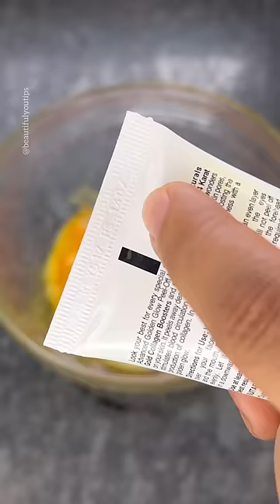140 Rs Gold Body Polishing| Bridal Like Golden Glow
To achieve a bridal glow on your wedding day, it's important to focus on skincare leading up to the big day. Here are some tips and a suggested skincare routine to help you achieve that radiant bridal glow:

Start Early: Begin your skincare routine several months before your wedding day to allow your skin time to adjust and show visible improvements.

Cleanse and Exfoliate: Cleanse your face twice a day with a gentle cleanser to remove dirt, oil, and makeup. Exfoliate 2-3 times a week to remove dead skin cells and reveal a fresh complexion.

Hydrate: Drink plenty of water to keep your skin hydrated from within. Moisturize your skin daily to maintain its natural moisture barrier and prevent dryness.

Use a Toner: Incorporate a toner into your routine to balance the pH of your skin and remove any remaining impurities after cleansing.

Brighten with Vitamin C: Include a vitamin C serum in your routine to brighten the skin and fade any hyperpigmentation or dark spots.

Treat Acne and Blemishes: If you have acne-prone skin, use targeted treatments like salicylic acid or benzoyl peroxide to keep breakouts at bay.

Eye Care: Use a hydrating eye cream to reduce puffiness, dark circles, and fine lines around the eyes.

Sun Protection: Apply a broad-spectrum sunscreen with at least SPF 30 every day, even if you're not spending much time outdoors. Sun protection helps prevent sun damage, premature aging, and uneven skin tone.

Facials and Professional Treatments: Consider scheduling regular facials or professional treatments such as microdermabrasion or chemical peels to enhance your skin's appearance. However, make sure to test any new treatments well in advance to ensure there are no adverse reactions.

Stress Management: Prioritize self-care and stress management techniques like exercise, meditation, and sufficient sleep. Stress can negatively impact your skin, so it's important to take care of your mental well-being.

Remember, everyone's skin is unique, so it's essential to pay attention to what works best for you. If you have any specific skin concerns or conditions, consult a dermatologist or skincare professional who can provide personalized advice and recommendations.